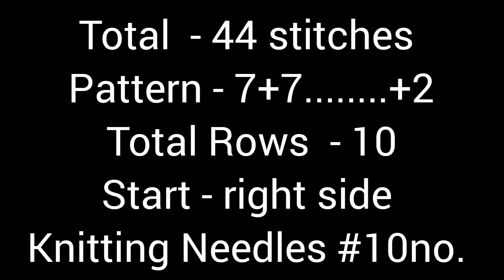Knitting pattern for gents sweater/baby sweater/baby blanket design